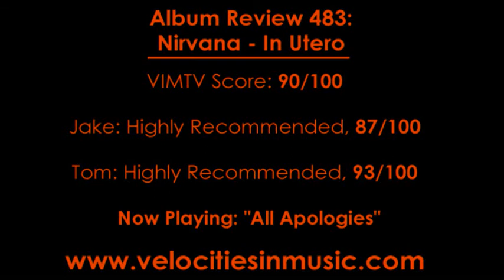Album Review 483: Nirvana - In Utero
90/100

Verdict: Highly recommended for fans of abrasive, honest, and emotional grunge rock. Or just music in general. That too.

Overview:  In an attempt to escape their own popularity, Nirvana crafted In Utero to be a grating listening experience. Guitars thrash all over the mix, Dave Grohl's drumming is quick and bombastic. Kurt Cobain adds his own briskness to the sound through his shrieks and screams, which appear throughout the album. Nirvana rock out considerably here, but the album isn't devoid of more sentimental moments with classics like "Heart Shaped Box" and "All Apologies" rounding out the emotional spectrum. This album's genius lies within its brash attempt at creating something so angsty it was unlistenable. Nirvana found true beauty in noise, and because of it, In Utero will always be on the list of top rock albums ever made.

Jake's Track Picks:
2. Scentless Apprentice
3. Heart-Shaped Box
6. Dumb
10. Radio Friendly Unit Shifter
12. All Apologies

Tom's Track Picks:
1. Serve the Servants
2. Scentless Apprentice
5. Frances Farmer Will Have Her Revenge on Seattle
12. All Apologies